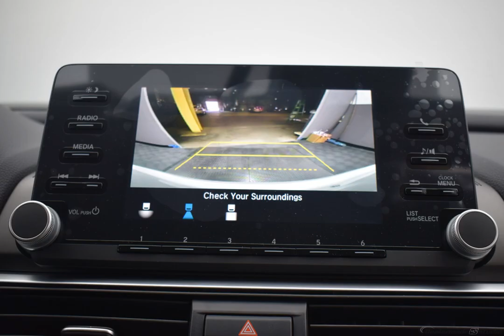2019 Platinum Honda Accord 4D Sedan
New 2019 Platinum Honda Accord 4D Sedan LX Ivory Clth
   Ivory Clth. Factory MSRP: $24,650

FWD CVT 1.5T I4 DOHC 16V Turbocharged VTEC Platinum 2019 Honda Accord LX